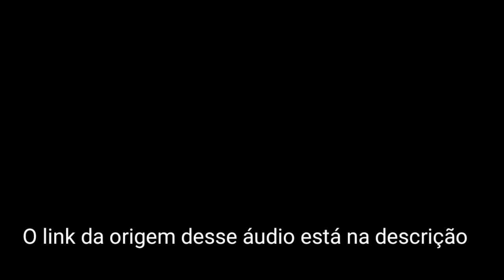A DAISY É A ESPOSA DA PEACH? | Gacha Club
A origem do áudio: (vai em 2:32:20)

Ferramentas:
Gacha Club
Kinemaster